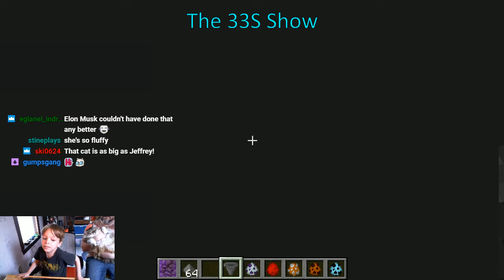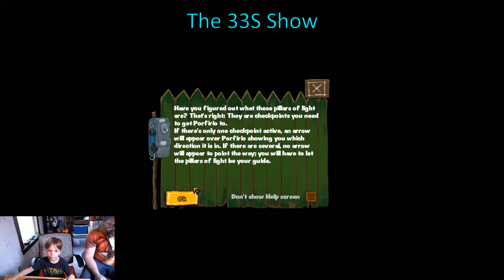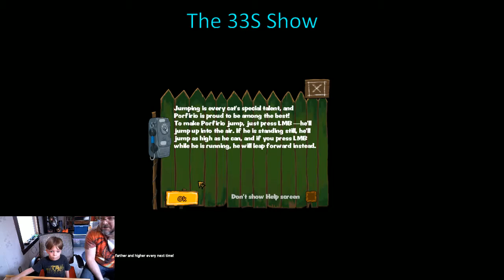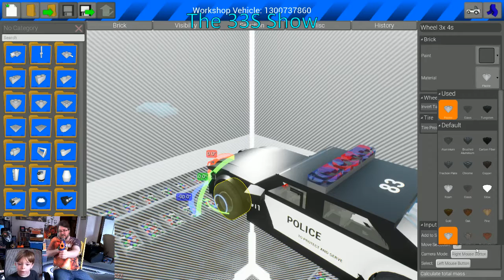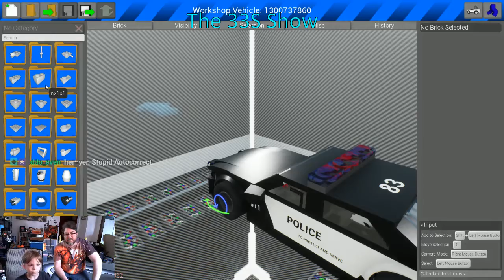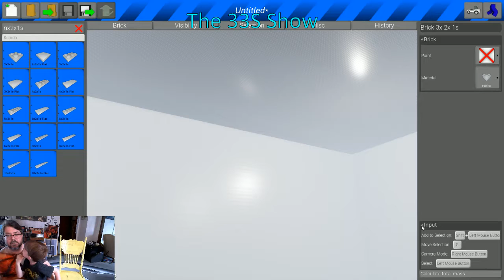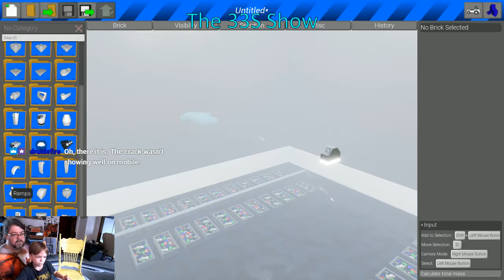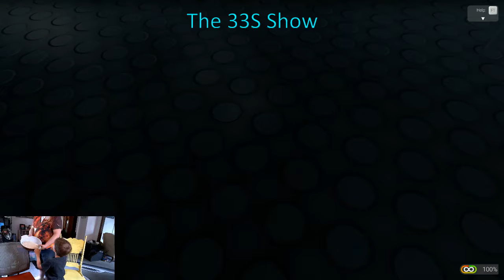Pizza Making Time - The 33S Show - Minecraft, Brick Rigs, and The Cat!